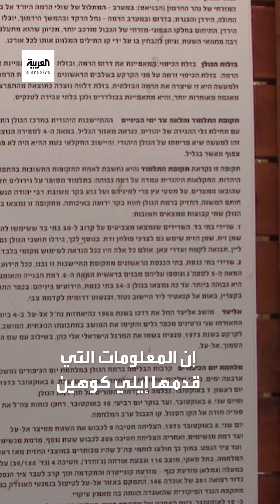ولد في مصر وتقرب من كبار الساسة في سوريا.. قصة الجاسوس الذي لعب دورا في إسقاط الجولان